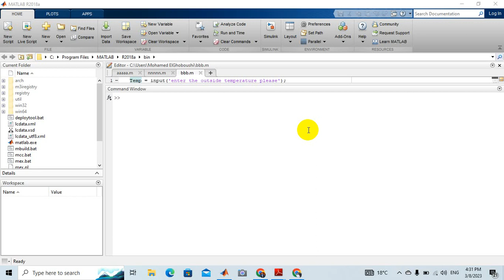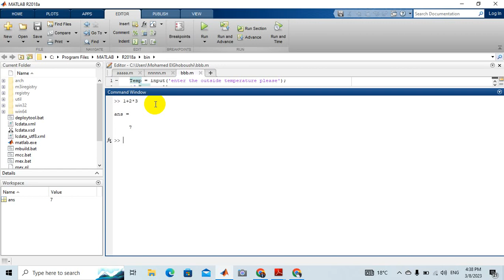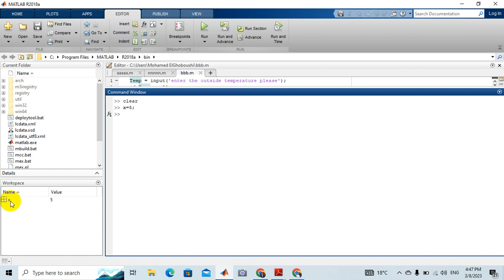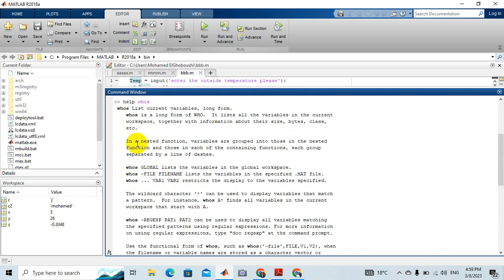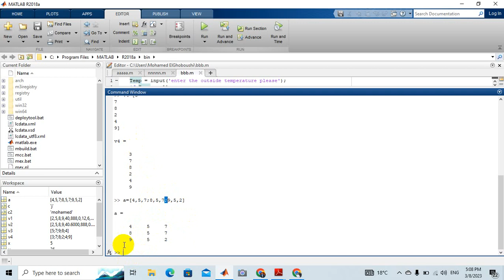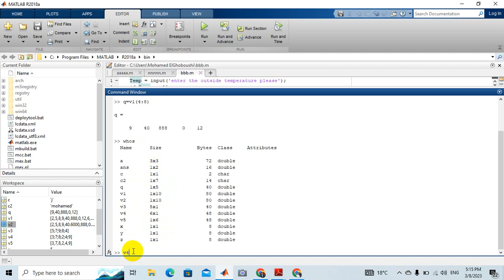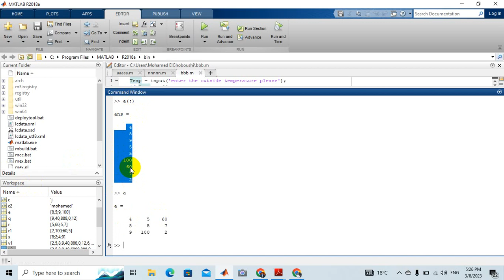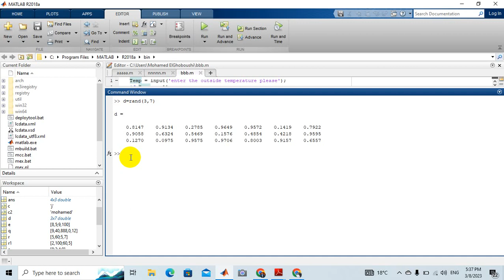01_دليل المبتدئين لتعلم استخدام ماتلاب باللغة العربية Declaring Variables & Matrices Operations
في هذا الفيديو سأشرح لكم كيفية استخدام برنامج MATLAB في العمليات الحسابية. سوف يستفيد من هذا المنشور الأشخاص الذين لا يعرفون ما هو MATLAB ولكن يرغبون في تعلمه. كما سأستخدم الإيموجي لجعل المنشور أكثر حيوية 🚀🔢.

أولاً، سأشرح كيفية تعريف المتغيرات في MATLAB. يمكنك تجربة التمارين العملية الخاصة بذلك كذلك. ثم سأشرح كيفية تطبيق العمليات الحسابية باستخدام MATLAB في التمارين العملية. 🔬💻

يمكنكم استخدام هذه المعلومات المفيدة لتحسين مهاراتكم في استخدام برنامج MATLAB. MATLAB تعلم_MATLAB الحساب_العددي البرمجة_الرياضية المتغيرات_في_MATLAB عمليات_حسابية التمارين_العملية تعلم_الحوسبة #🚀🔢

كذلك سأشرح و أطبق عملى لكيفية تطبيق تمارين مختلفة لكيفية تعريف المتغيرات Declaring variables
ثم شرح و تطبيق تمارين مختلفة لكيفية ادخال مصفوفات احادية و ثنائية الابعاد row & column vectors, and  [mxn] matrix
ثم تطبيق بعض العمليات على المصفوفات المختلفة من حيث تغيير قيمة عنصر او تغيير قيمة عامود او حذف عامود او صف من اى مصفوفة
ثم تعلم كيفية عمل مصفوفة جديدة منبثقة من المصفوفة الرئيسية
generating sub-Matrix
ثم تطبيق بعض الدوال المشهورة على المصفوفات مثل
EIGEN,  EYE, ONES, ZEROS, and rand